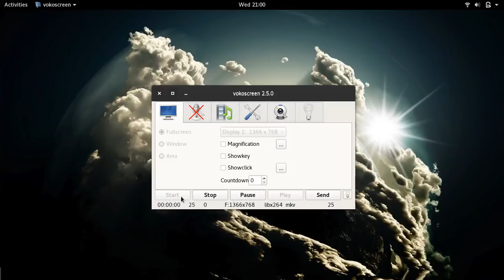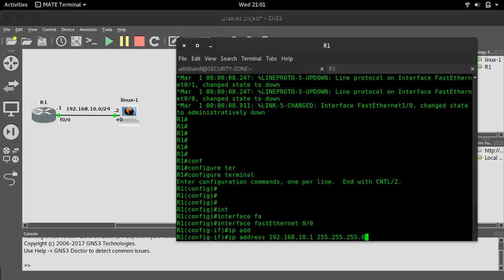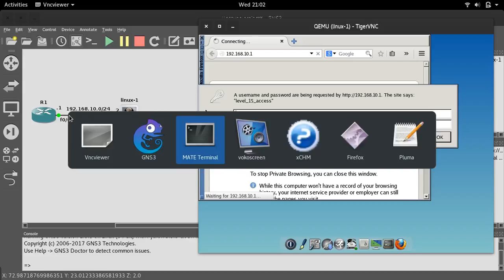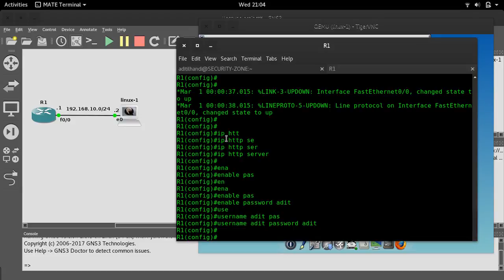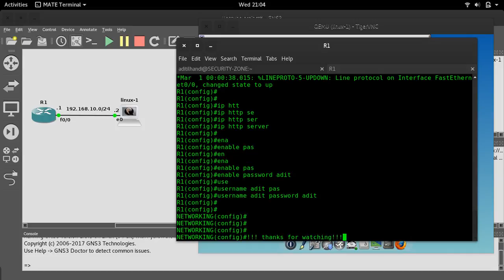Enabling HTTP Access to a Router